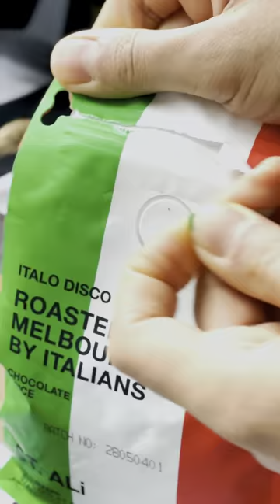Full-bodied super crema St. Ali Italian Espresso Blend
Dear friends, a wonderful gift has arrived from Australia! Famous ST. ALi Coffee Roasters reinterpreted the traditional taste of Italian espresso with a modern understanding. You can see the huge coffee beans in the video. I have to be honest, for the first time in my life I think I've had a full-bodied espresso. I did not feel the slightest fruity taste in the tasting notes. Chocolate and spice flavors are clearly felt. The acidity is very little and the crema is silky. If you have the opportunity, I recommend trying a freshly roasted package. I'm sorry I will miss him so much when this package is finished. Thanks for the perfect espresso experience! @StAliCoffeeRoasters

➜ Breville Barista Express
➜ Timemore Coffee Scale
➜ Neouza Bottomless Portafilter
➜ Neouza Coffee Distributor
➜ Neouza Puck Screen
➜ 54mm Dosing Funnel
➜ Normcore WDT Tool
➜ Dreamfarm Knock Box
➜ Cortado Flat White Glass
➜ Latte Art Ceramic Cup
➜ Latte Art Double-wall Glasses

➜ Sage Barista Express
➜ Timemore Coffee Scale
➜ Neouza Bottomless Portafilter
➜ Neouza Coffee Distributor
➜ Neouza Puck Screen
➜ 54mm Dosing Funnel
➜ Normcore WDT Tool
➜ Dreamfarm Knock Box